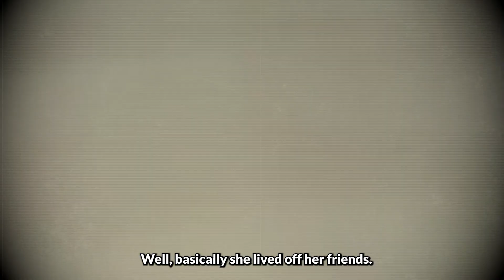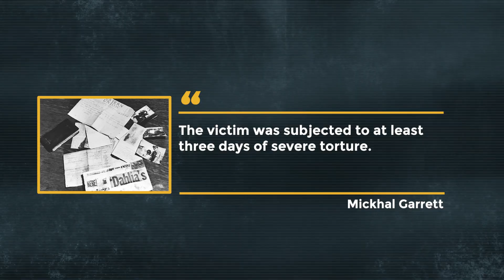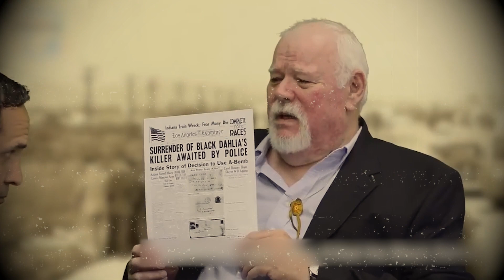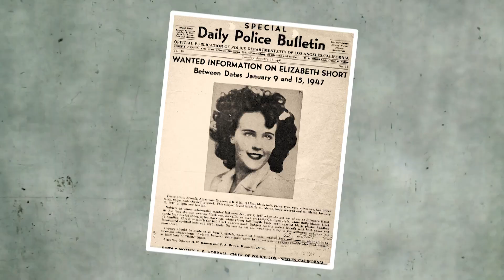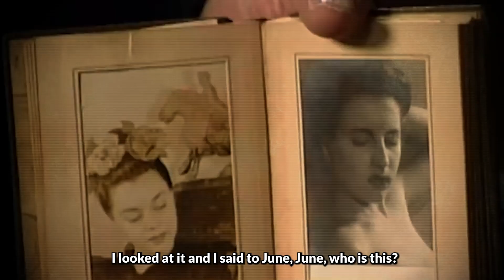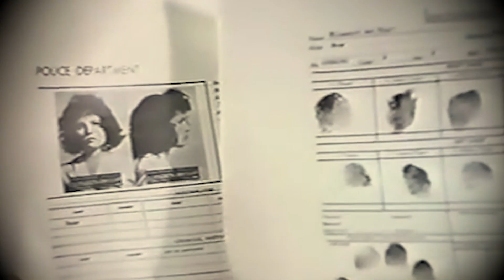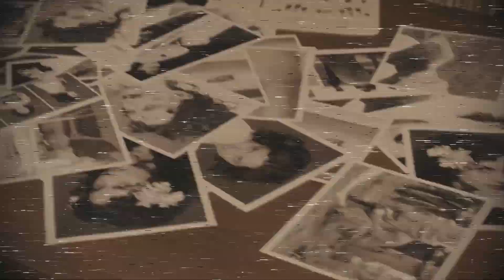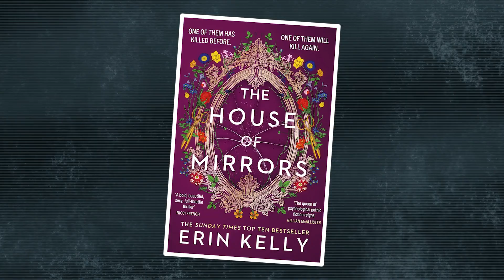The Chilling Mystery Of The Black Dahlia | True Crime Documentary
On the morning of January 15, 1947, in sunny Los Angeles, a routine walk turned into a horrifying discovery.